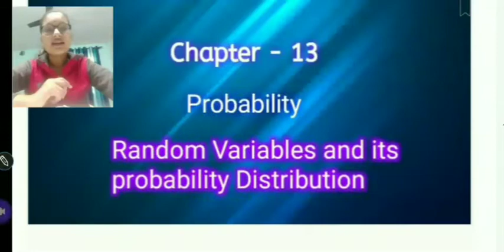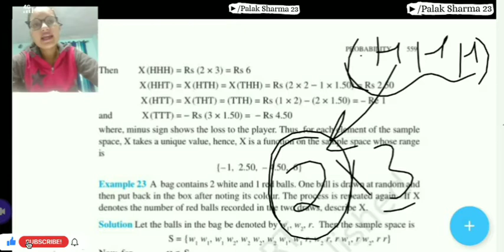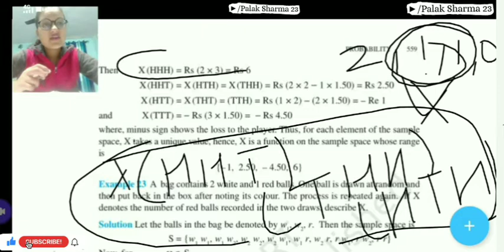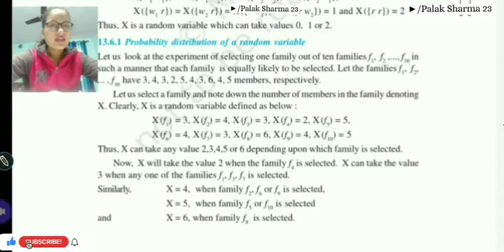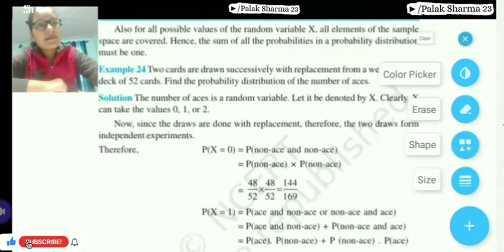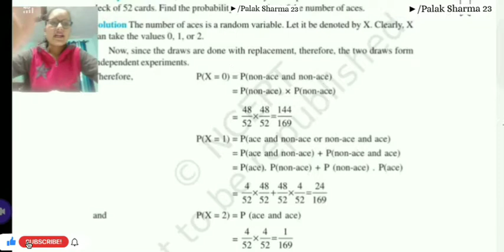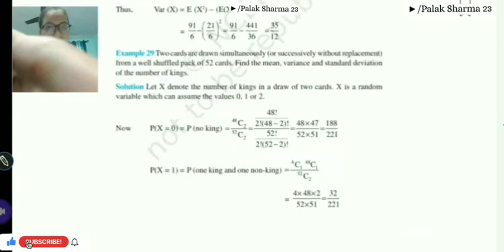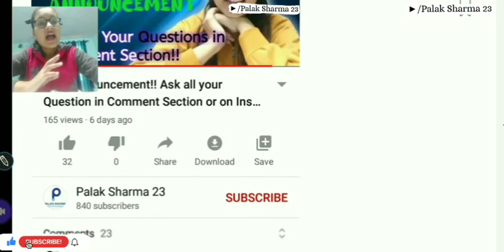L-5||Random variables and its probability distributions Ch-13Probability✨Class-12|Maths Palak Sharma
💥⏱Link to full playlist of tips🕵🏻 tricks📝 strategies⚙ and how to videos. ¿ ❓❔